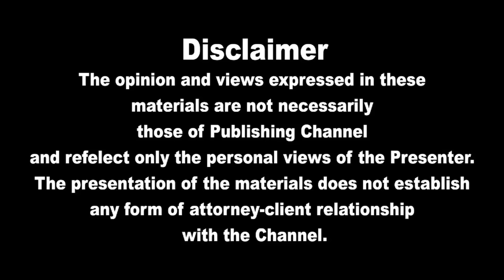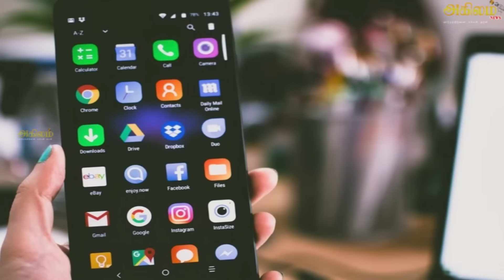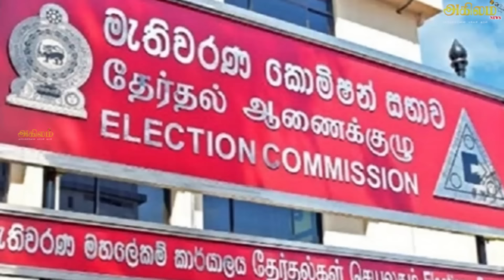இலங்கையின் முக்கிய செய்திகள் | 21.10.2024 | Today Sri Lanka Tamil News